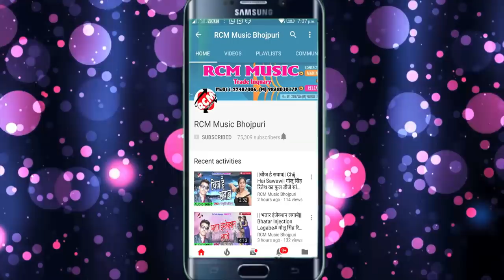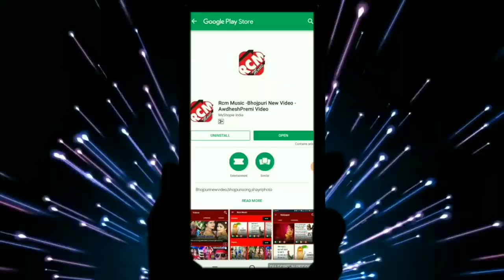Sujeet Tigar का 2018 का बड़ा आर्केस्टा सांग || जोवन तोहार रह जाता झूल के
Title: Jowan Tohar Rah Jata Jul Ke
Singer: Sujeet Tigar
Lable: RCM Music
Lyrics:  Sujeet Tigar
Video Director:
DOP: